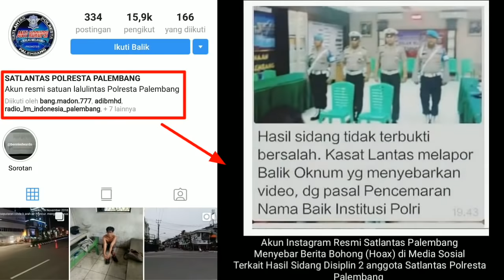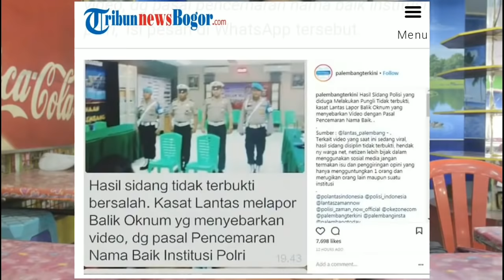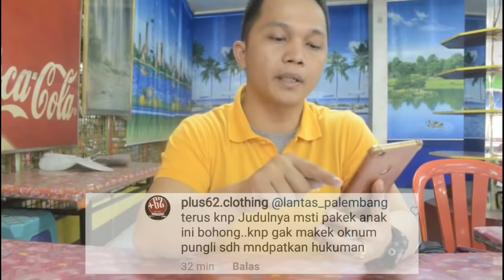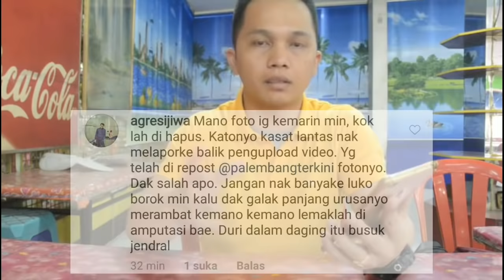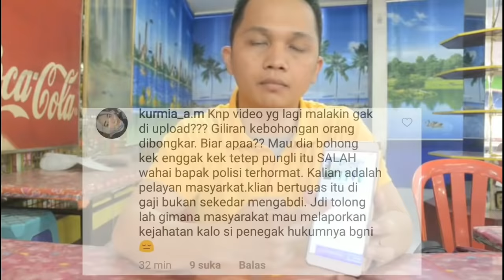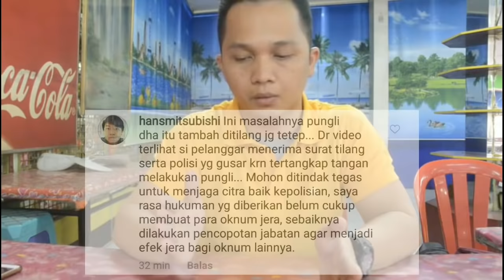Oknum Polisi Menyebar Hoax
Akun Instagram Resmi Satlantas Polresta Palembang @Lantas_Palembang terbukti mem posting berita bohong (Hoax) terkait hasil Sidang Disiplin 2 Oknum Polantas yang melakukan pungli terhadap pengendara yang ditilang. Hal ini dapat dibuktikan melalui jejak digital yang masih dapat dilihat pada media online tribunnewsbogor.com pada link berikut dan pada link berikut
Hal ini tentu sangat disayangkan karena admin IG @lantas_palembang merupakan anggota Polri yang seharusnya tahu bahwa menyebarkan Berita Bohong (Hoax) merupakan Pelanggaran Terhadap UU ITE No. 19 Tahun 2016 Pasal 28 dengan ancaman Pidana Penjara maksimal 6 Tahun dan Denda Maksimal Rp. 1 Milliar dan tentunya tidak sejalan dengan kampanye Stop Hoax yang sedang gencar digaungkan Kepolisian Republik Indonesia.
Melalui Instagram saya sudah meminta oknum ybs untuk memberikan klarifikasi terhadap Berita Bohong yang disebar tersebut, namun hingga hari ini belum ada itikad baik dan permintaan maaf terhadap penyebaran berita bohong melalui akun Instagram @lantas_palembang tersebut. Semoga seluruh oknum  yang terlibat dapat di proses sesuai UU yang berlaku dan menjadi pelajaran bagi semua pihak agar bijak menggunakan media sosial dan tidak menyebarkan Berita Bohong (Hoax) yang dapat merugikan orang lain.